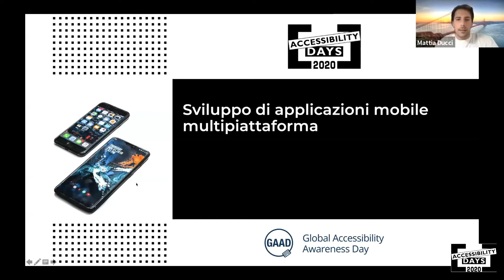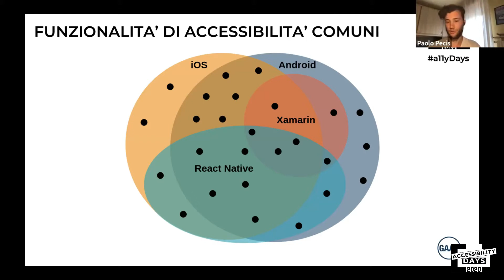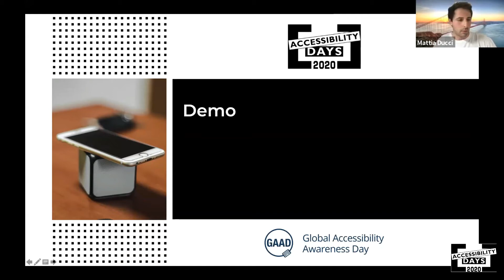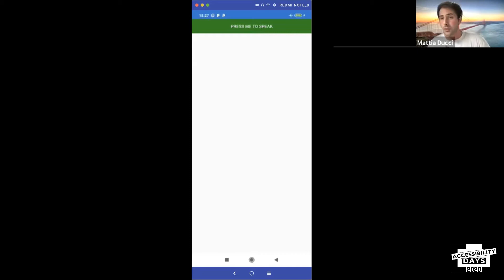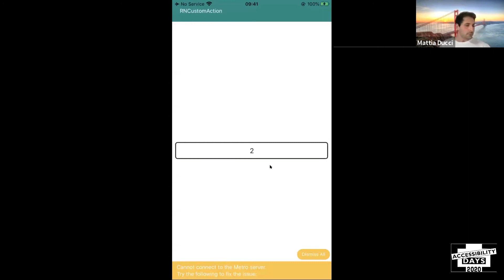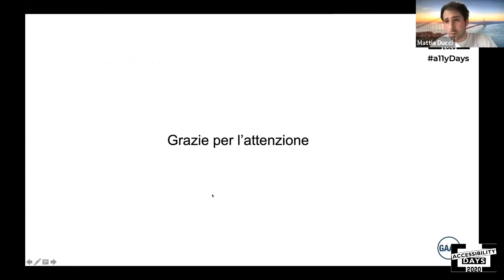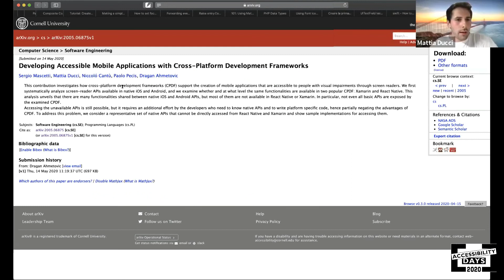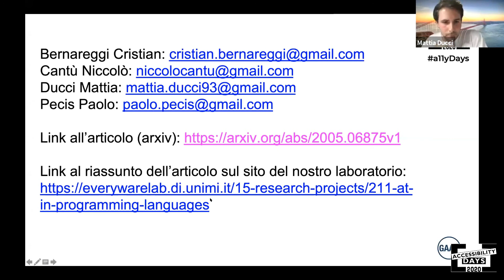Realizzare applicazioni accessibili per dispositivi mobili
Mattia Ducci, Niccolò Cantù, Paolo Pecis e Cristian Bernareggi durante gli Accessibility Days 2020

Abstract
Le applicazioni per dispositivi mobili possono essere realizzate o utilizzando i linguaggi per le app native (ad esempio Swift per iOS e Kotlin per Android) o strumenti per creare app multipiattaforma (ad esempio Xamarin). Le tecniche per implementare le caratteristiche di accessibilità delle app variano a seconda dello strumento utilizzato.
Saranno presentate innanzitutto le caratteristiche di accessibilità che un'applicazione deve avere per poter essere utilizzata da persone con disabilità visiva. Successivamente vengono messe a confronto le principali tecniche per la realizzazione di applicazioni accessibili per dispositivi mobili mediante i linguaggi nativi per iOS e Android e due strumenti per realizzare applicazioni multipiattaforma: Xamarin e React Native.
La sessione si rivolge ad un pubblico che possiede già buone conoscenze di base di programmazione